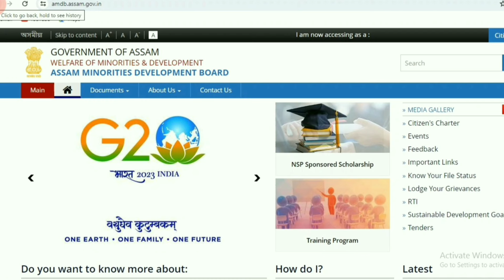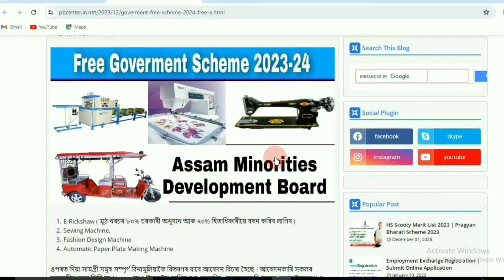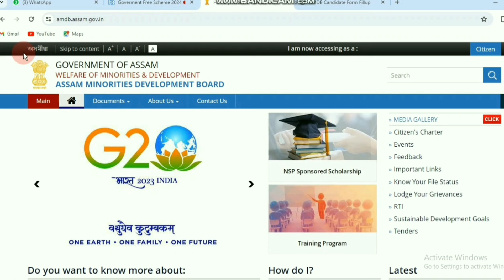নিবনুৱা সকলৰ বাবে চৰকাৰৰ নতুন আচঁনী | Ration Card New Update